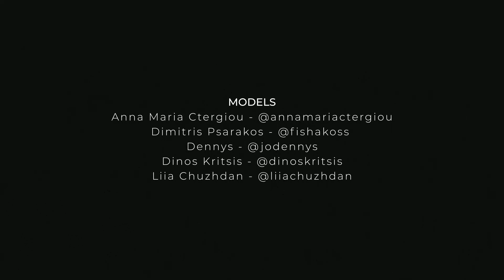MODUS VIVENDI ALL GENDER LINE 2022-23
A space full of statues and sculptures married the classic with the modern, the past with the present, the stereotypical with the freedom of expression and subtly "dressed" the individuals helping them to coexist harmoniously in the same space. Acceptance is what we need, that’s why we want all of you to be able to express yourself without limitations. MODUS VIVENDI removes these limitations and invites you to dress according to your identity, so that we can build a better tomorrow together.

Photographer / Art director: Dimitris Gelbouras - @forbidden.designs  Art collaborator: Konstantinos Chaldaios - @konstantinoschaldaios Photographer Assistant: Marios Chaldaios - @_chaldaios_ Videographer Assistant: Jack King - @jacksphotos_123 Makeup: Dimitra Georgoglou - @demi.makeupartist Hair styling: Vana Koutoupi - @vana_makeup_and_hair_expert Models: Anna Maria Ctergiou - @annamariactergiou & Dimitris Psarakos - @fishakoss & Dennys - @jodennys & Dinos Kritsis - @dinoskritsis & Liia Chuzhdan - @liiachuzhdan